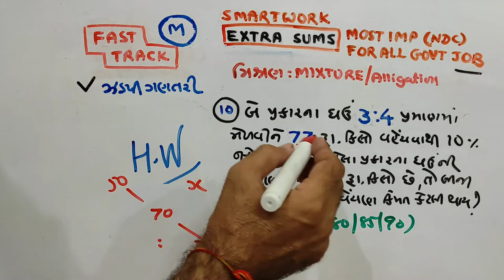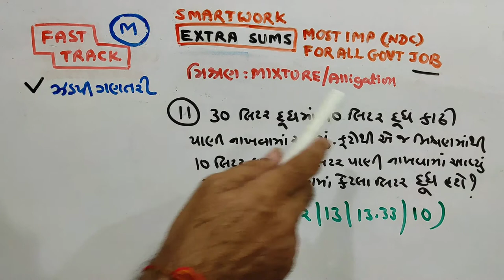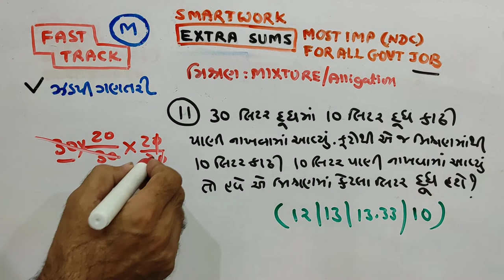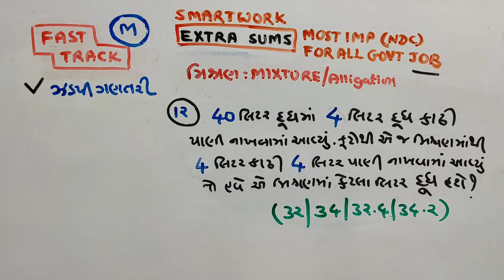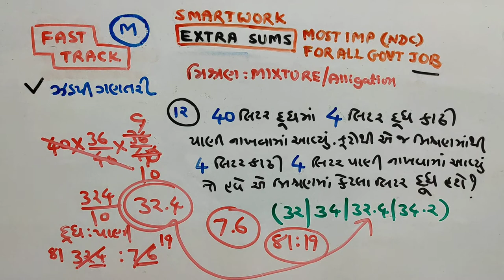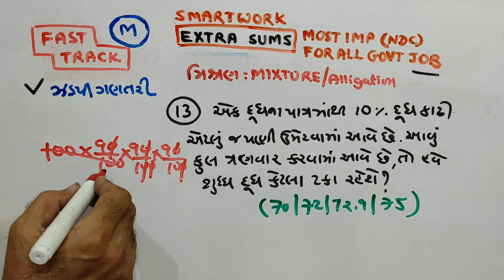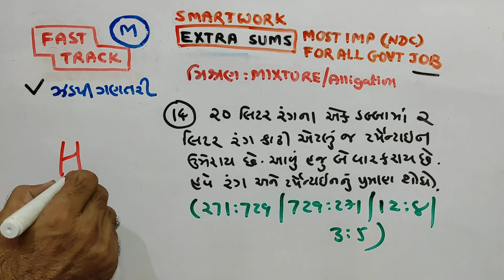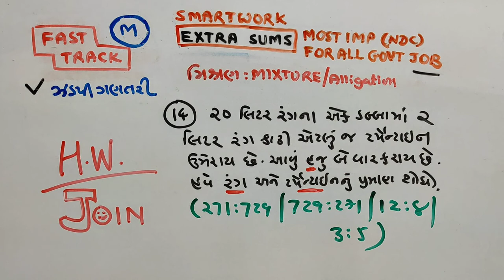મિશ્રણ | MIXTURE |૩| MATHS |JOIN |વિશેષ| આટલું સહેલું? | SMART WORK | JAYESH VAGHELA | NDC